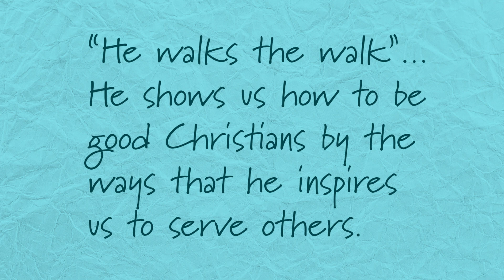Andrew tribute video v 2